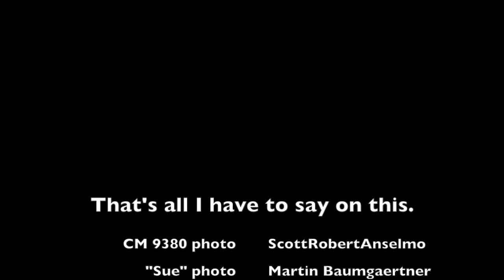Tyrannosaurus Wrecks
So you might've heard about that new Tyrannosaurus paper that talked about splitting T. rex into three separate species.  The basic premise is fine and possible, but this actual paper's got some... Issues, let's say.

Everyone's gonna talk about it in the next few days, and many more insightful folks than me already have, so check them out if you want a more in-depth discussion, because I honestly feel like it's a bit of a "much ado about nothing" situation right now and I don't care enough to make a full video on it.